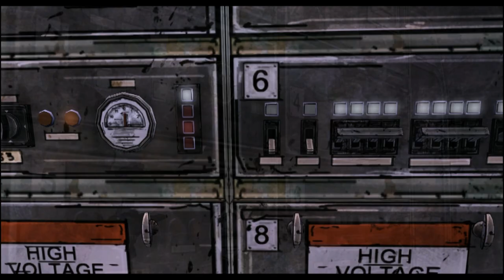Russ Plays: The Walking Dead: Episode Three - Part 3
With Lily outta the way, nothing's going to stop us from reaching the coast this time, right?  Right?!  Oh yeah, Duck... Man, we never did finish that fence.